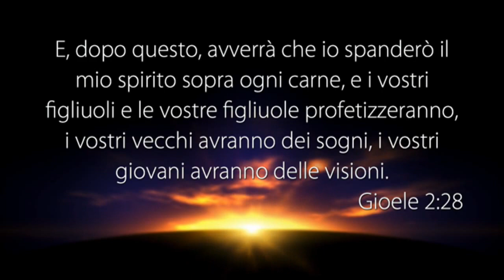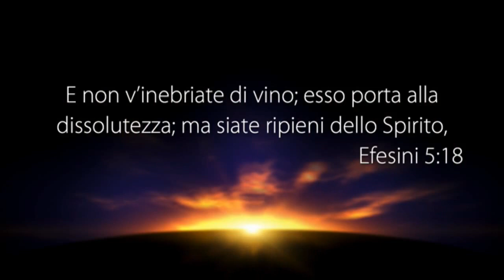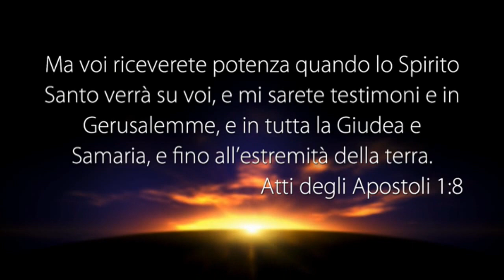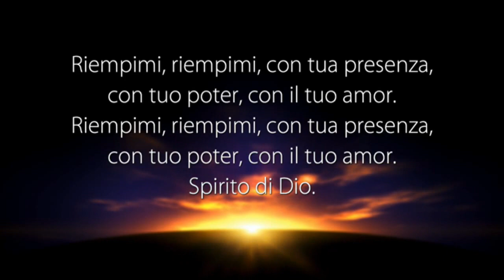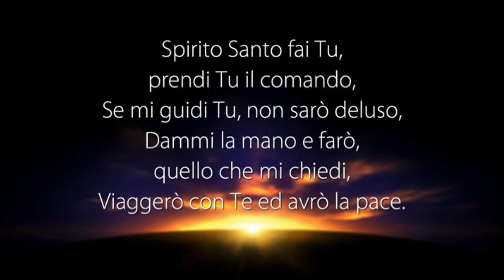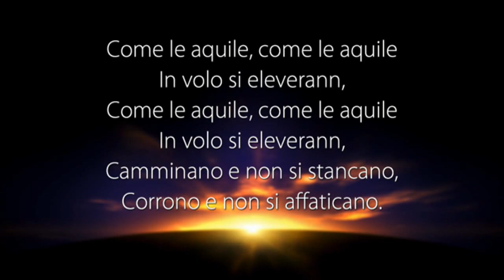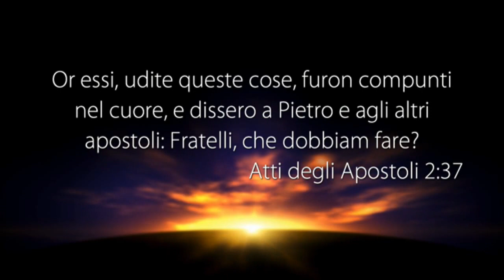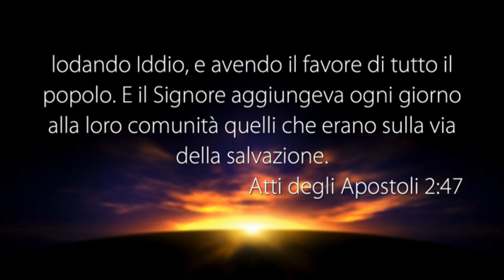LA VOCE DEL PASTORE del 28/08/2017 - GIOELE VEDE IL FUTURO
Il Messaggio di Oggi: GIOELE VEDE IL FUTURO

• GIOELE 2:28-32
• ATTI 2:16
• ATTI 2:21
• MATTEO 3:11
• ATTI 2:4
• 1 CORINZI 12:13
• EFESINI 5:18
• ATTI 1:4-5
• ATTI 1:8
• ATTI 2:4

5 REGOLE IMPORTANTI
1° Leggi ogni giorno la parola di Dio
2° Prega il Signore Gesù anche più volte al giorno
3° Parla di questa scelta che hai fatto con i tuoi amici di seguire Gesù
4° Segui gli insegnamenti che ti vengono dati da Parole di Vita
5° Frequenta una chiesa dove si predica tutto l’Evangelo.